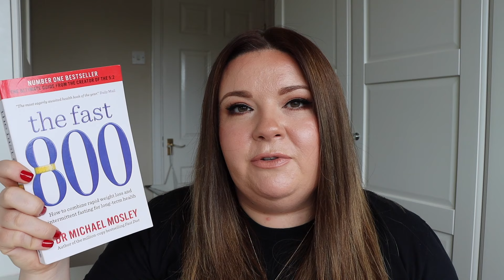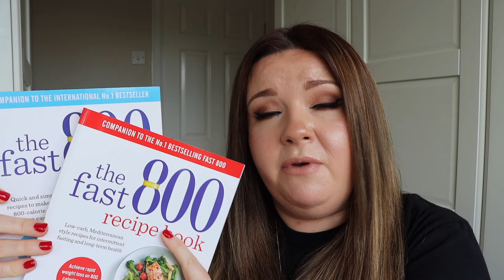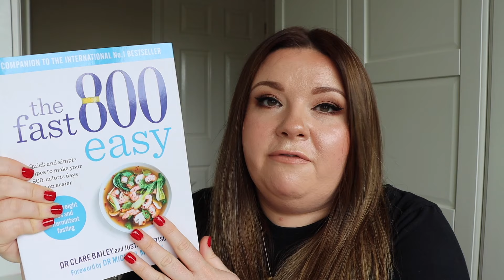THE FAST 800 - FIRST 7 DAYS | Emma Swann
Hey Guys! In todays video I'm talking about experience following the Fast 800 plan for my first week. The results were INSANE!!!

If you choose to use them to make a purchase, I will receive a small commission from the retailer which helps to support my channel and for which I am very grateful! Please do not feel any pressure to use them and if you'd prefer not to, you can search for the products in the usual way.